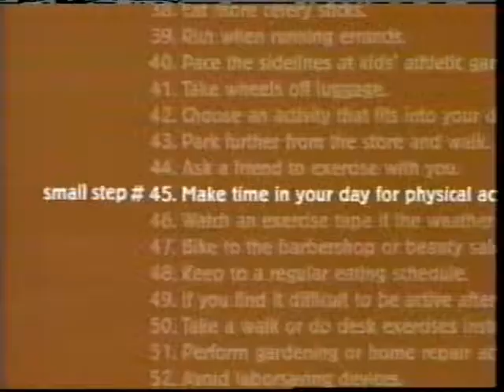Community Health Watch- Eye Care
A discussion on eye care and contact lenses ophthamologist Dr. David Chu of NJMS